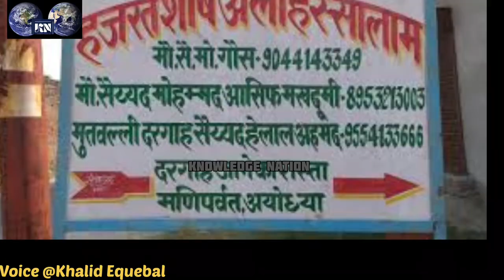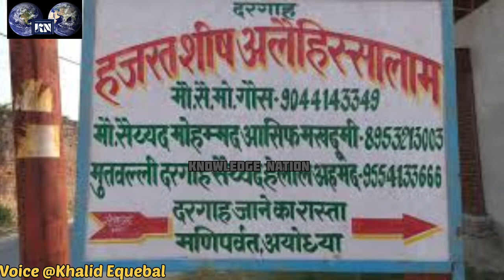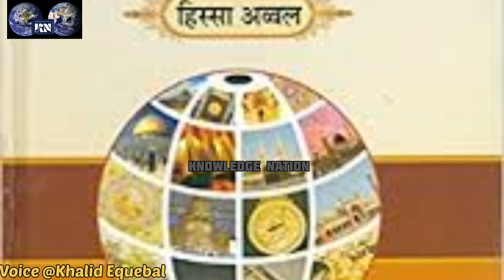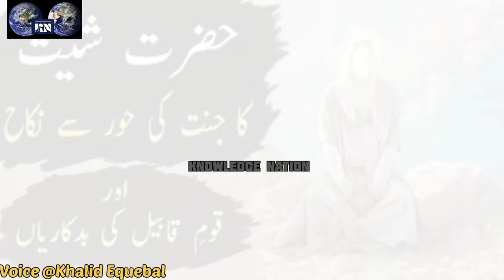Full History of हज़रत शीस अलैहिस्सलाम | Islami Jankari/ Hazrat Sheesh As ka Waqia | Prophet Seth..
plz watch for knowledge ..

Voice =Khalid Equebal
Owner =Khalid Equebal

Thank you so much for your lovely wishes and support For Knowledge Nation 🤲🙏